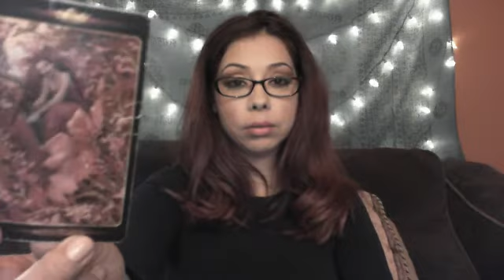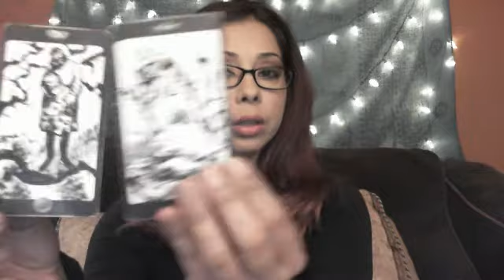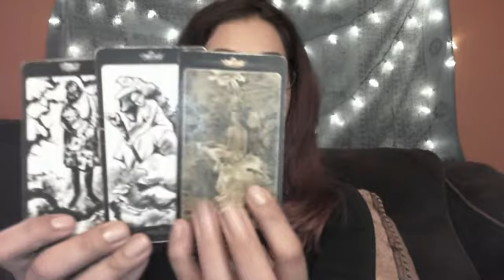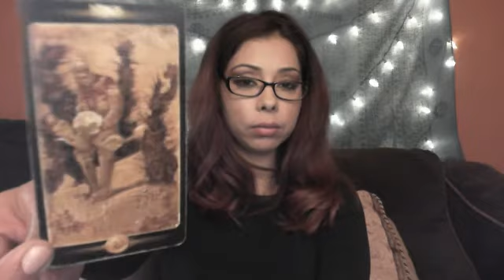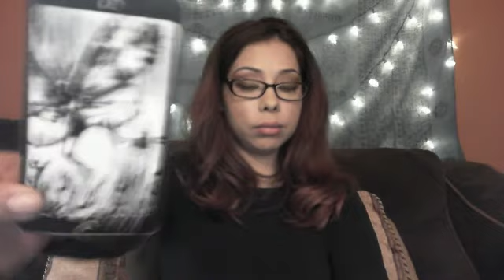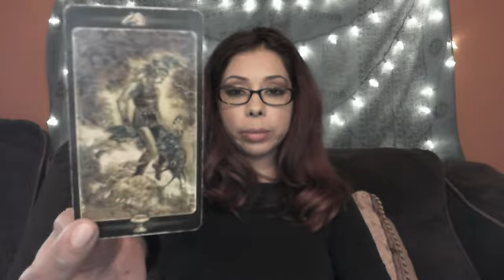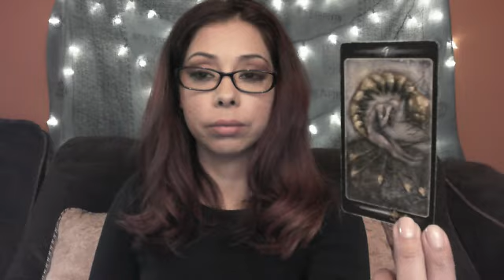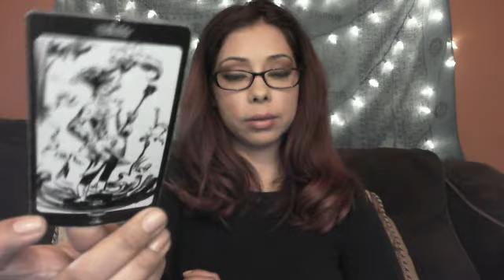Cancer February 19-28 2018 Tarot Reading for the Decanates of Cancer (TIME STAMPED)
Hi my name is Helina, and this readings for the sign of Cancer.  I have divided the reading up by decanates. If you do not know what  decanates are, these are my videos about Decanates:
1st Decanate of Cancer: 1:04
2nd Decanate of Cancer: 10:49
3rd Decanate of Cancer: 17:24